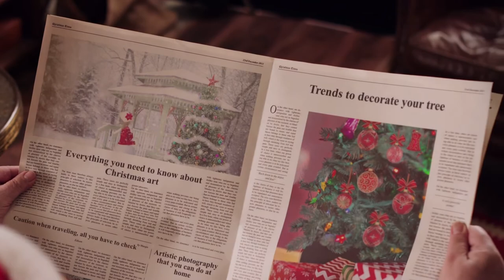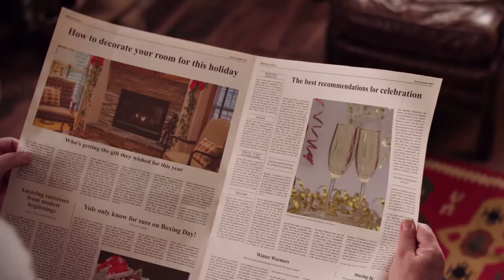Merry Christmas🎄⛄️🎁 God jul alle sammen![Julaften]คริสต์มาสอีฟ24/12/20 ขอให้มีความสุขมากๆค่ะ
คริสต์มาสอีฟ 24/12/20 ขอให้ทุกคนมีความสุขนะค่ะ